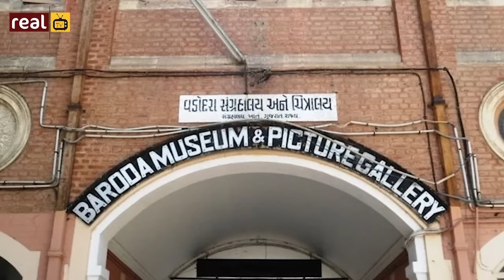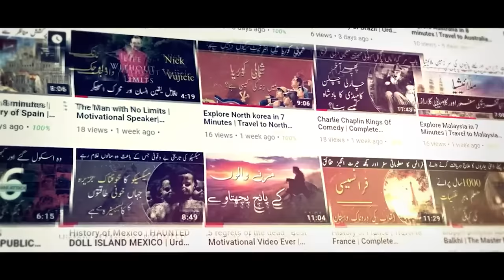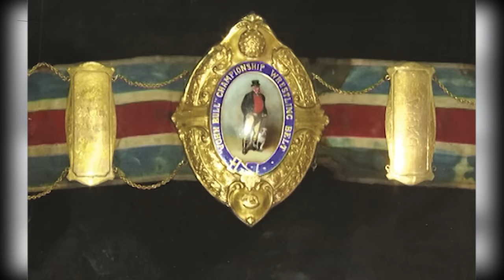Who was Gama Pehlwan | The Great Gama | Biography | Urdu | Hindi | Janlo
Ghulam Mohammad Baksh, commonly known as Rustam-e-Hind and by the ring name The Great Gama, was an Indian wrestler who remained the undefeated champion of the world.

Who was Khair Uddin Barbarossa?
Travel To America | Amazing Facts about America | History of America
Interesting Stories In Urdu | An Interesting Story of a woman who lives in 1994
Amazing Facts About Japan | Japan Complete History in Urdu | Travel To Japan Documentary
Inspirational Story of Diego Maradona | Diego Maradona Complete Biography in Urdu/Hindi
Fakhar Ud Din Pasha Defender of Madina | The ottoman Empire General Biography
Who was the Confucius? | Complete Biography of Confucius | Urdu | Hindi
Are we ready for the 2nd wave of Coronavirus? Coronavirus Latest update
Amazing Facts about Amazon Forest | Animals of Amazon Forest |Amazon Rainforest